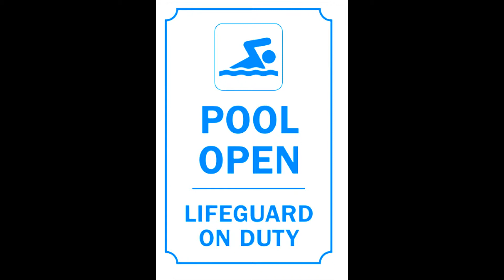GYPTIAN ,MUNGA ,CHICHINGCHING ,SUPPA HPYE ,007